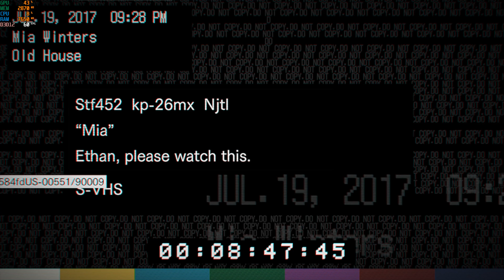Pauls gaming // RESIDENT EVIL 7 PART 6